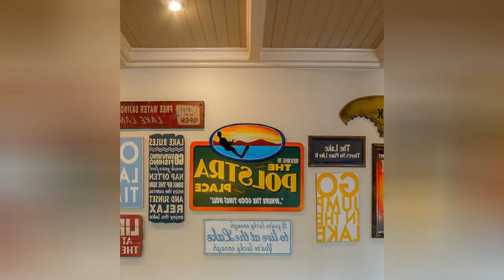75 Beautiful Budget Basement With A Standard Fireplace Design Ideas #462 🔶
0:00 - Intro
0:00:12 -  #1
0:00:17 -  #2
0:00:22 -  #3
0:00:27 -  #4
0:00:32 -  #5
0:00:37 -  #6
0:00:42 -  #7
0:00:47 -  #8
0:00:52 -  #9
0:00:57 -  #10
0:01:02 -  #11
0:01:08 -  #12
0:01:14 -  #13
0:01:20 -  #14
0:01:26 -  #15
0:01:32 -  #16
0:01:38 -  #17
0:01:44 -  #18
0:01:50 -  #19
0:01:56 -  #20
0:02:02 -  #21
0:02:09 -  #22
0:02:16 -  #23
0:02:23 -  #24
0:02:30 -  #25
0:02:37 -  #26
0:02:44 -  #27
0:02:51 -  #28
0:02:58 -  #29
0:03:05 -  #30
0:03:12 -  #31
0:03:19 -  #32
0:03:26 -  #33
0:03:33 -  #34
0:03:40 -  #35
0:03:47 -  #36
0:03:54 -  #37
0:04:01 -  #38
0:04:08 -  #39
0:04:15 -  #40
0:04:22 -  #41
0:04:29 -  #42
0:04:36 -  #43
0:04:43 -  #44
0:04:50 -  #45
0:04:57 -  #46
0:05:04 -  #47
0:05:11 -  #48
0:05:18 -  #49
0:05:25 -  #50
0:05:32 -  #51
0:05:40 -  #52
0:05:48 -  #53
0:05:56 -  #54
0:06:04 -  #55